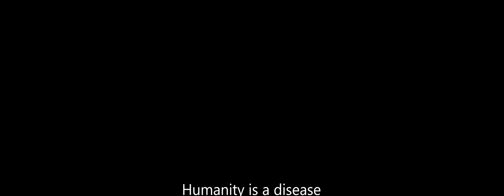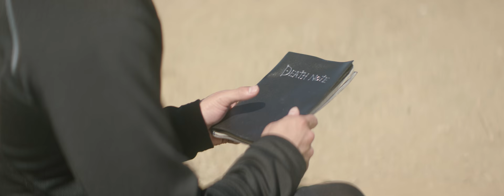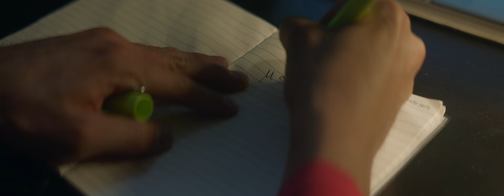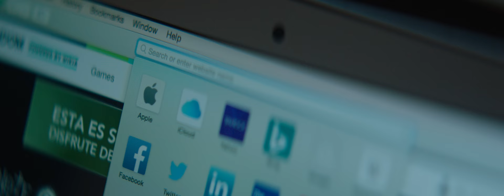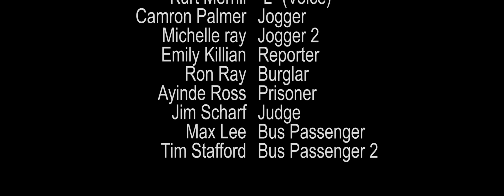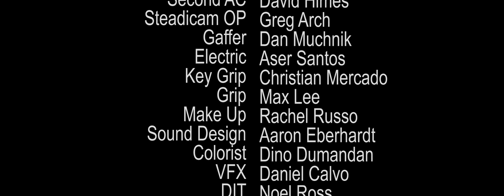DEATH NOTE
CHECK OUT THIS FAN MADE FILM OF CULT HIT DEATH NOTE BY DIRECTOR PRODUCER RON RAY (RR)
DIRECTED BY: RON RAY

PRODUCER:  MICHELLE RAY, RON RAY, NIK SHAW, NOEL ROSS

EXECUTIVE PRODUCERS: SCOTT CARPER, RON RAY, NIK SHAW, MICHELLE RAY
CINEMATOGRAPHY: NIK SHAW
EDITOR: NOEL ROSS

I WILL BE UPLOADING 2 HOURS OF BEHIND THE SCENE FOOTAGE OF OUR SHOOTING IN A COUPLE DAYS, SO YOU CAN SEE HOW I DIRECTED THE SHORT, AND WHO ALL HELPED ME BRING THIS VISION TO LIFE.   ENJOY.